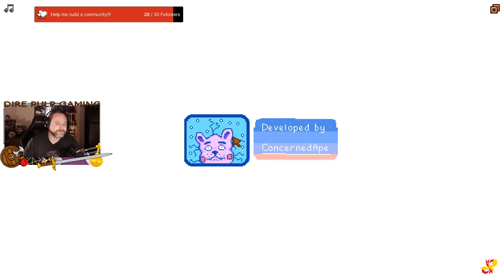Where's The LEAK? - Part 17 - Stardew Valley.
Newb fresh run first time playthrough - Part 17